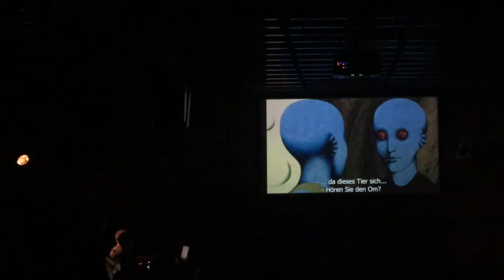The Odd Time Bend #4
The Odd‘s, live at Begehungen Chemnitz 2019.
The Odd’s are Musicians from
Caspian Sea Monster, Iguana, Stellar Cellar and Radar.
They write and performing live the Music for the Movie „La Planète Sauvage" from 1973.